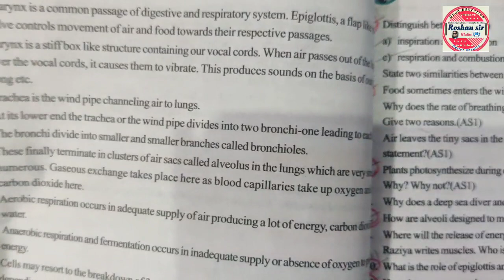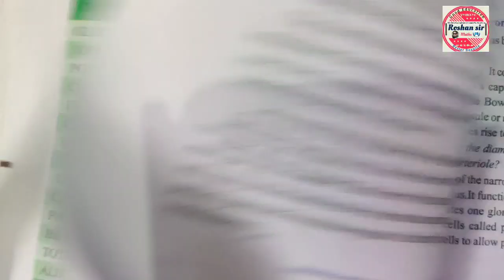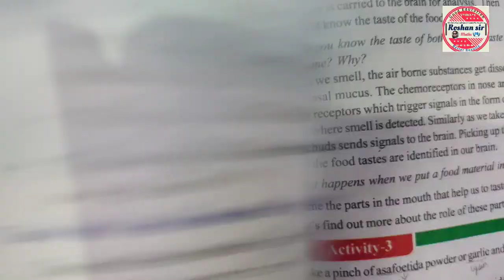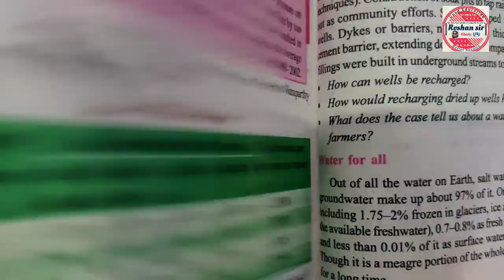10th Class BIOLOGY | IMPORTANT QUESTIONS BOARD EXAM'S | Full Text Book 📚 | Jaldi se (,✔️) Lagalo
10th Class BIOLOGY| IMPORTANT QUESTIONS BOARD EXAM'S | Full Text Book 📚 | Jaldi se (,✔️) Lagalo